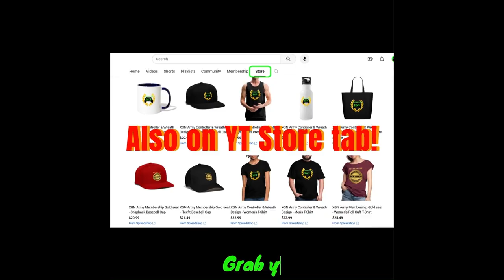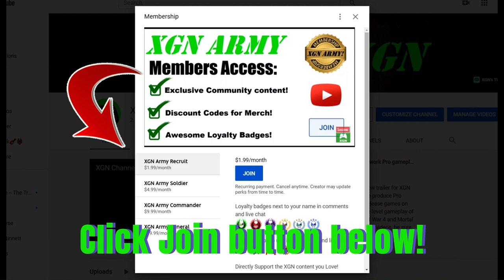MK1 how to beat Kung Lao Boss fight! Invasion Season 5 Invader in Living Forest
Mortal Kombat 1 how to beat Kung Lao Invader Boss fight in Invasion Season 5 Living Forest walkthrough guide for this Boss battle, to unlock exclusive MK1 Kung Lao Invasion skins in season 5 on XSX!
MK1 season 5 Living Forest Invader walkthrough with gameplay as Ermac character this Invasion season on Xbox Series X.

Pro tip: Because Kung Lao uses MAGIC elemental damage, you should play as Ermac. Ermac has magic elemental resistance, so he is a good choice for this boss battle.